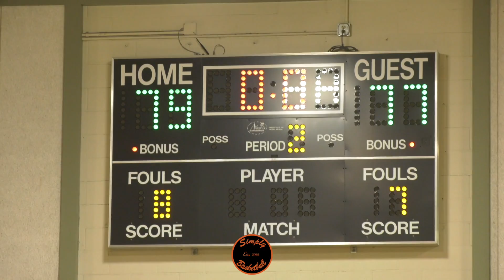1Team 1Dream vs Pacer Academy | Elite 8 Fall Preview Championship Game Featured THE BEST OF Sac/SJS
Thank you Elite 8 Fall Preview Staff, Monterey Trail HS, and everyone in attendance

Pacer Academy:
Tylor Bohannon
AJ McGee
Cameron Hampton
Corey Yerger
Steven Richardson
Deshon Colvin
Lontrel Powell
Davell Brown
Malique Ford
Myles Haynes
Dee Juan Pruitt

1Team 1Dream:
Erv Knox
Dathan Satchell
Michael Pearson
Caleb Chiang
Tsotne Tsardsidse
Alex Merkviladze